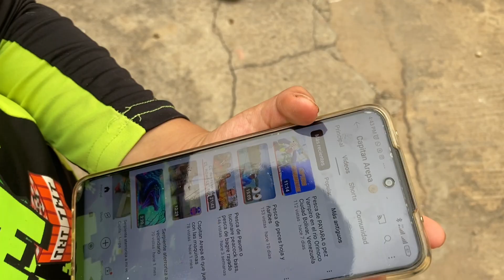Reencuentro con carne molida, embarcación de el hombre Domplin y conozcan a el hombre Cachire